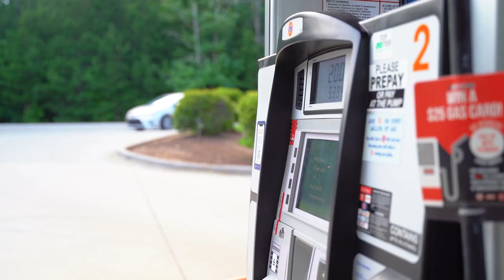Inside Breeze Thru Markets' Experience Working with Gilbarco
It's our business to offer solutions, but they also come with a partnership. Breeze Thru Markets is one of those partners.